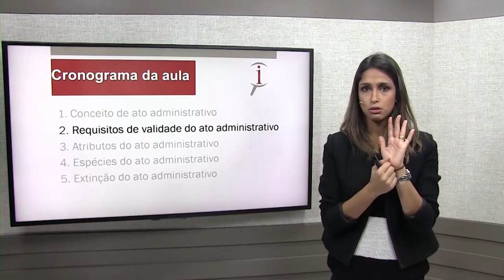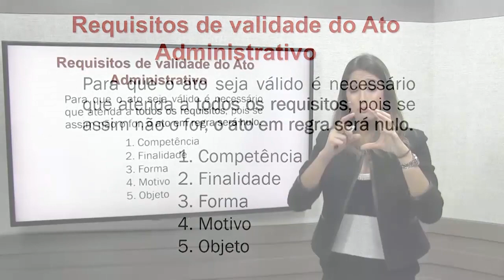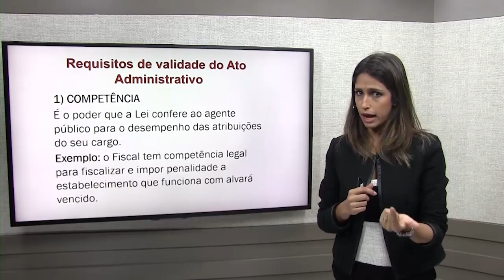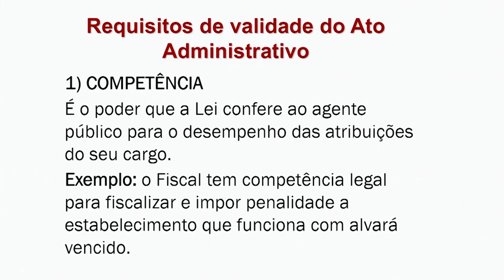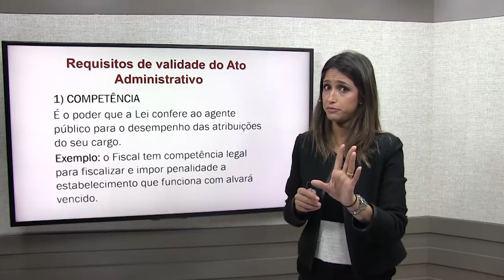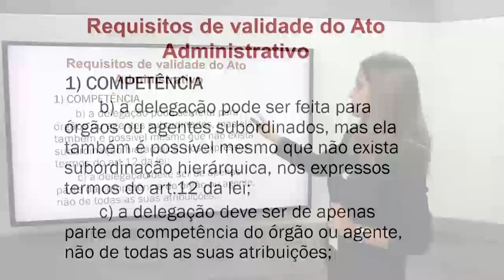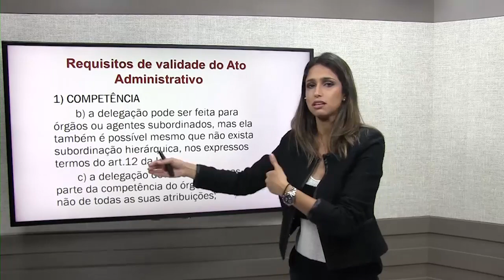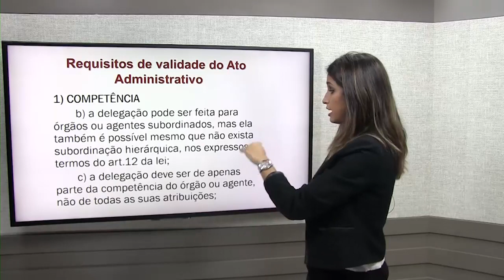Direito Administrativo na Indústria de Alimentos - Aula 5/42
Você que trabalha na Indústria de Alimentos, conhece os cinco requisitos de validade do ato administrativo? Sabe a importância disso?

Os atos administrativos são praticados durante o exercício da função administrativa, em regime público, representando a vontade estatal. Possuem como finalidade adquirir, resguardar, transferir, modificar, extinguir e declarar direitos, ou, ainda, impor obrigações aos particulares e constituir limitações ao próprio Estado quando este exerce o Poder Público.

Na aula de hoje você vai aprender com a com a Profa. Gláucia Félix os requisitos de validade para o ato administrativo, eles são importante para verificar se o ato não é nulo, ou seja, se ele é possível de produzir efeitos no mundo jurídico. São cinco os requisitos de validade do ato administrativo: competência, finalidade, forma, motivo e objetivo.

A competência é o poder que a lei confere ao agente público para o desempenho das atribuições do seu cargo. Por exemplo, o fiscal agropecuário, a lei que criou o cargo define suas atribuições e ele só pode agir dentro dos limites das suas atribuições previstas na lei para sua competência, se o ato que ele praticar for incompetente, ou seja, não está previsto que o fiscal pode fazer isso pela lei, o ato pode ser considerado nulo.

A Lei 9.784/99 (arts, 11 a 14) dispõe a delegação de competência, que é quando o órgão que a Lei deu a competência delega a competência para outro, essa delegação só pode ocorrer se a Lei permitir, se a Lei não disser que a competência do ato é exclusiva do órgão, aquela atribuição pode ser delegada. A delegação pode ser feita para órgãos ou agentes subordinados, mas ela também é possível mesmo que não exista subordinação hierárquica, nos expressos termos do art. 12 da Lei 9.784/99. A delegação deve ser de apenas parte da competência do órgão ou agente, não de todas suas atribuições.

Este material foi útil para você? Então acesse o link e saiba mais sobre o preparatório com tudo que você precisa para ser aprovado em concursos agrônomos de forma segura, simples, objetiva e eficiente em um só lugar